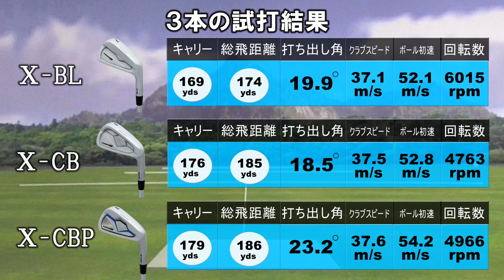ブリヂストンTOUR B のアイアン「Xシリーズ」をプロが試打！フライトスコープの計測データを大公開！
「筋金入り」のドライバー“ツアーB XD-3”が話題だが、ツアーB Xシリーズはアイアンの新作もある。その3モデル、すなわち「ツアーB X-BL／X-CB／X-CBP」をプロゴルファーの中村修と堀口宜篤の2人が試打。それぞれの特徴を解説してもらった！

みんなのゴルフダイジェストの記事も見てみてね